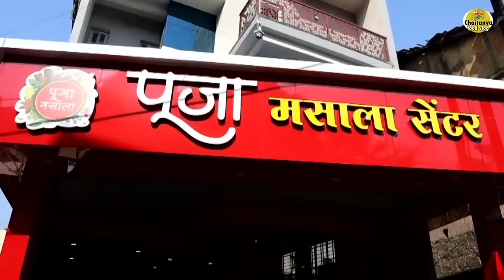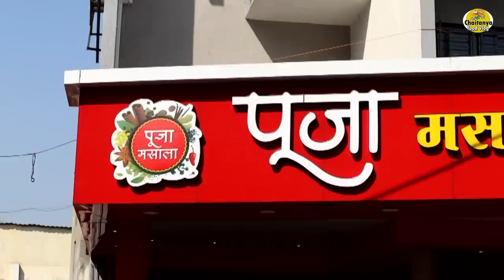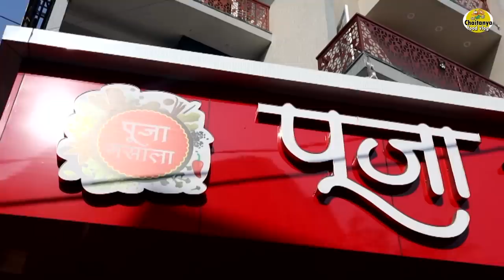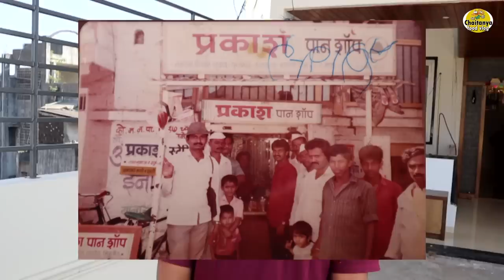बघा कसा बनतो हॉटेलसाठी तांबड्या रस्स्याचा मसाला tambada pandhara rassa masala recipe in marathi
NKGSB बँक समोर पूजा मसाला सेंटर मंगळवार पेठ कोल्हापूर
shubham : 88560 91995